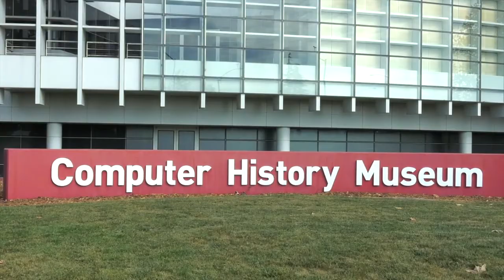Digital transformation at the heart of GE Ventures strategy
Abhishek Shukla, Managing Director, Software Investments​ ​for G​E Ventures, discusses how the company's position in the IoT, as well as how trends around edge computing, AI, blockchain and others, inform GE Ventures' investment strategy.